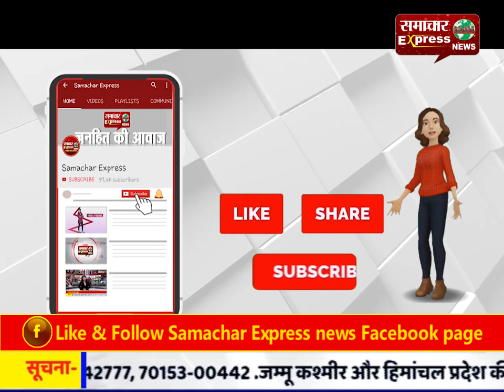सीएम सिटी करनाल में हथियारबंद बदमाशों ने दिन दिहाड़े दिया एक घर में लूट की वारदात को अंजाम